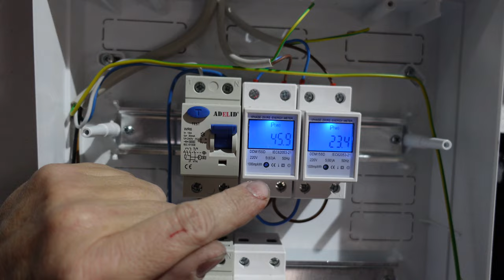Stromausfall wegen Balkonkraftwerk, plug in Solar guerilliasolar Testanlagen Bericht Erfahrung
habe 3 Testsolaranlagen instaliert um selber zu messen was da geht oder auch eben nicht geht.

► KATALOGE:
Boot und Caravan Kühlgeräte 12 Volt  24 Volt